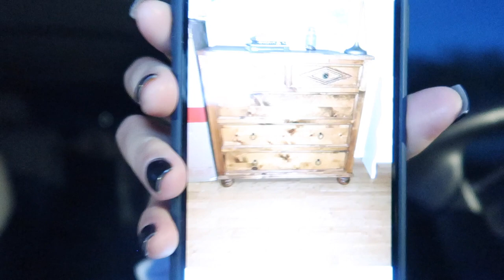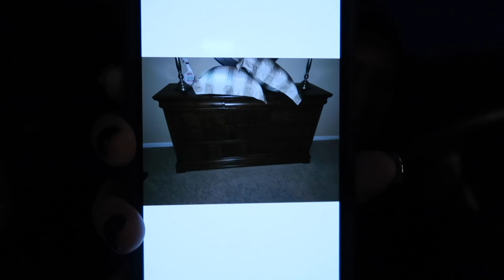INJURY ON THE FIRST DAY! | VLOG | M&BWithAP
So... Brandon got hurt!

Enjoy! (kinda haha)

A little something about us:

Hi! We are Maia and Brandon, and we have two crazy fur babies named Thor and Remington. We are living and learning on this path we call life! We use to be in a long distance relationship about 2 years ago. That all changed when Brandon decided to become a civilian again and move back home. We live in sunny Phoenix, Arizona! Thanks so much for taking the time to take a look at our channel! And now that your here, Welcome to the Price family!!

Maia: Mhiggs2

The Gear we use:
Mini Tripod